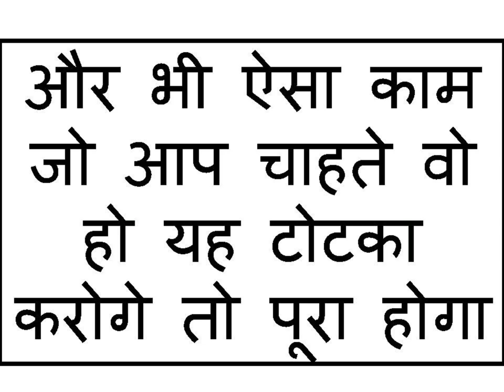आधा मंत्र बोलो किसी भी भाभी का वशीकरण चाहे पुरुष या स्त्री